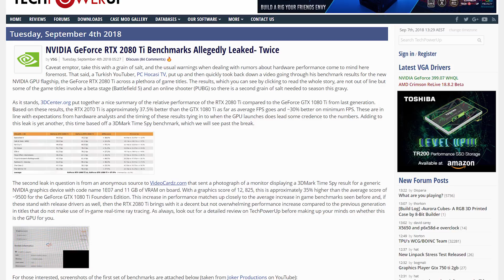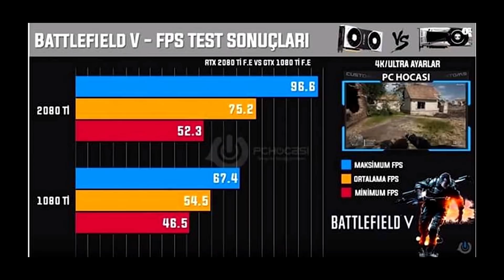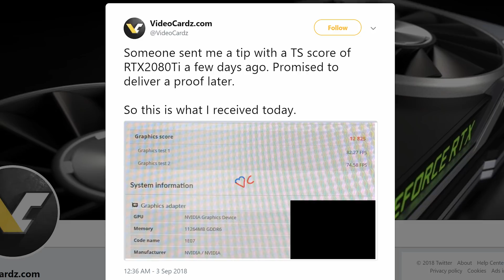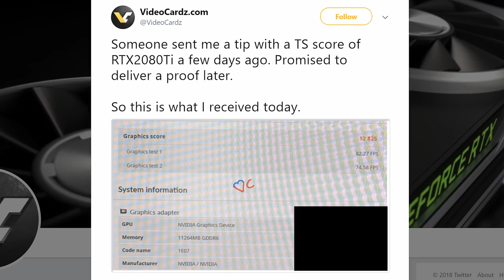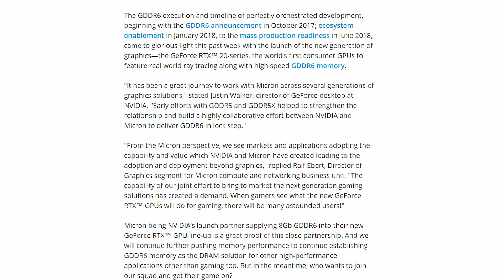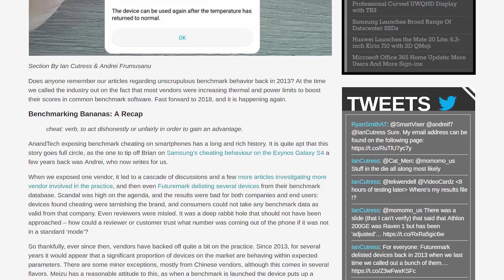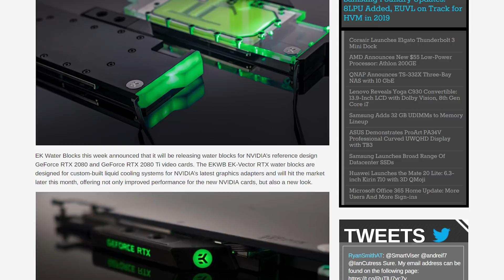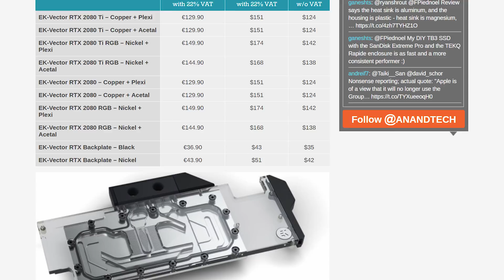News Corner | How to Spot Fake RTX 2080 Ti Benchmarks, Huawei Caught Cheating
News Topics:
00:32 - RTX 2080 Ti Benchmark Leaks – True or Garbage?
04:32 - Micron Providing GDDR6 for RTX Graphics Cards
05:34 - Adaptive Sync is Coming to Intel GPUs (At Some Point)
06:45 - Huawei Caught Benchmark Cheating
09:14 - EK Announces Water Blocks for GeForce RTX 2080 and 2080 Ti

News Corner 27 | How to Spot Fake RTX 2080 Ti Benchmarks, Huawei Caught Cheating